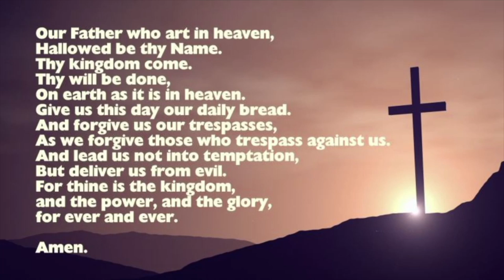Music and Meditation Episode 76 - The Wonder of Worship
Music and Meditation with Rev. Fred and Sharon Moore.  Sharon plays the piano and Fred offers the sermon.  This episode: The Wonder of Worship

Opening Hymn:  O Worship the King